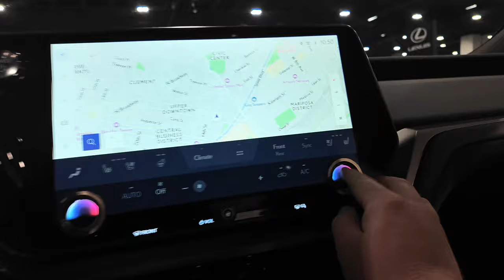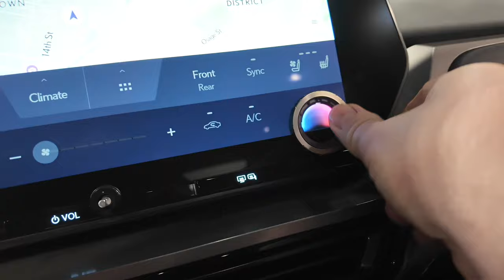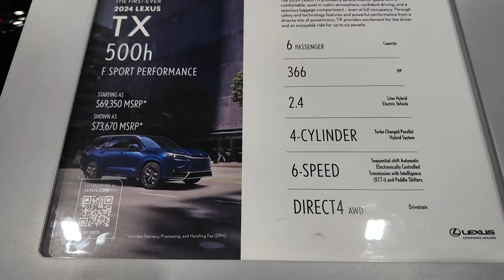2024 LEXUS TX500H F-SPORT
2024 LEXUS TX500H F-SPORT - Denver Auto Show. Walk around look at the exterior and interior of this luxury hybrid 3-row SUV from Lexus.